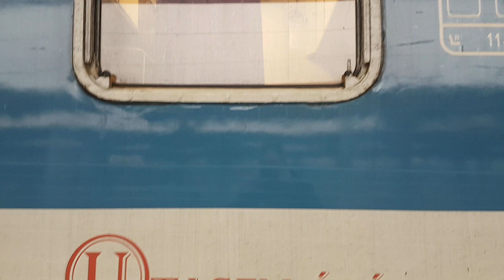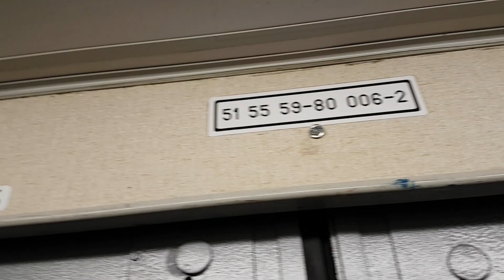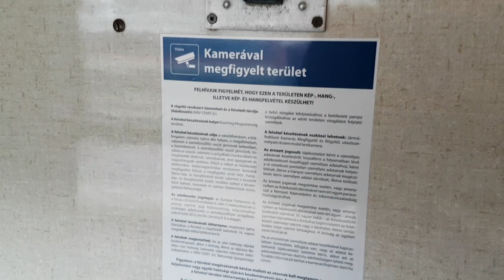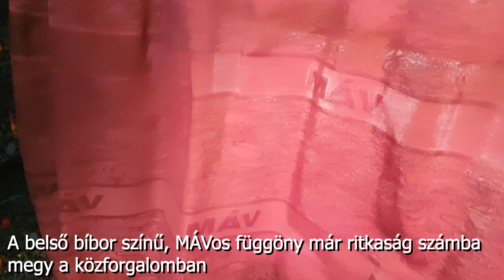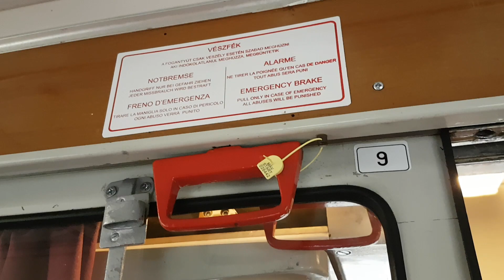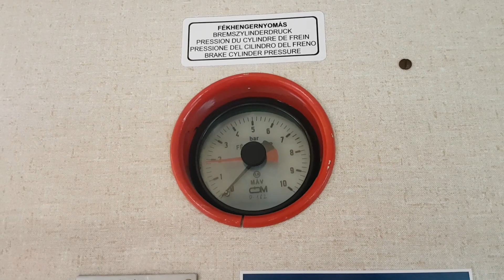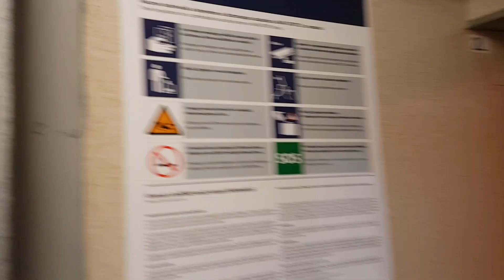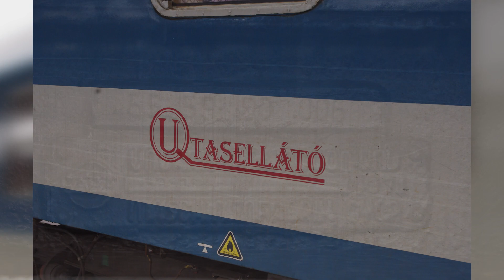H-Start Bc (59-80) bemutató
A MÁV 1971-ben beszerzett fekvőhelyes személykocsija, a Rába MVG-ben gyártották, később, 1985-ben a Dunakeszi JJÜ-ben nagyobb ráncfelvarráson estek át, megkapták a jelenleg festésüket, az érkező Görlitzi hálókhoz igazítva (WLAB 70-80).
Maga a személykocsi kényelmes, hozza a 70-es évek beli retro hangulatot, a  pápaszemes szakaszajtó és a bársony MÁV-os függöny még többet dob az élményen.
A kocsi mostanság a Békéscsaba-Lőkösházi gyorsokban járnak, én éppen a Békés InterCity-hez tartozó gyorsban filmeztem le.
Remélem tetszik!

Hasonló  tartalom:
Buda Péter:

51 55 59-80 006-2 Bc

51  - RIC forgalmú kocsi
55  - Országkód: Magyarország
5 9 - Másodosztályú fekvőhelyes kocsi / 9 fülke
8 0 - vMax 160 km/h / vegyes, csak villamos fűtés
006-2 - Leltári szám és önellenörző

B - Másodosztály
c - fekvőhelyes